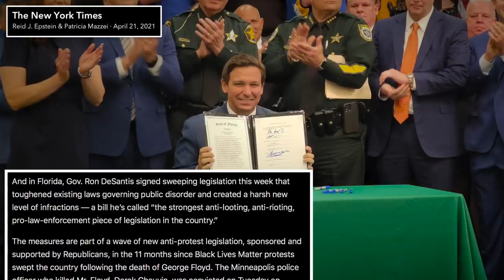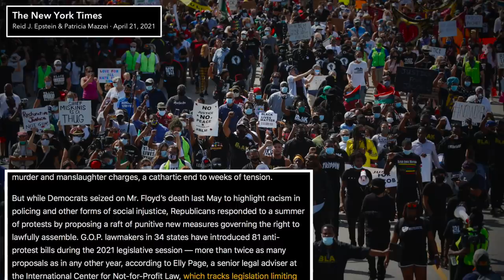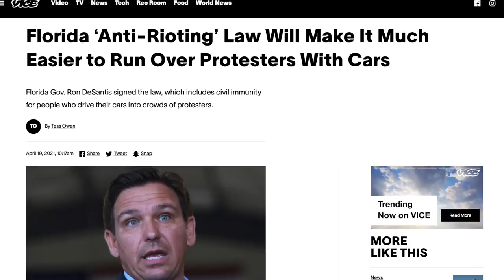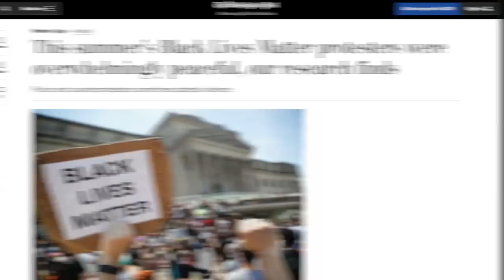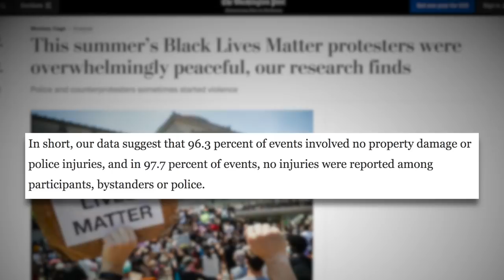GOP's Anti-Protest Laws Effectively Decriminalize Vehicular Homicide Against Protesters